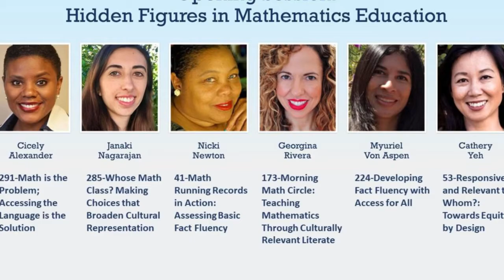Cathery Yeh: Hidden Figures in Mathematics Education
Catch inspiring excerpts from the NCTM 2021 Virtual Conference!
This from the Opening Session: Hidden Figures in Mathematics Education, February 1, 2021